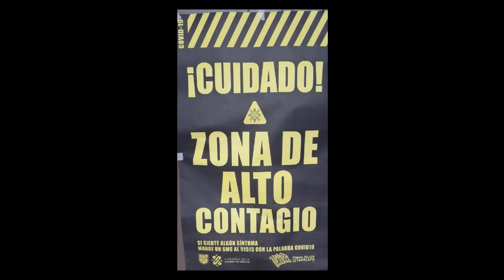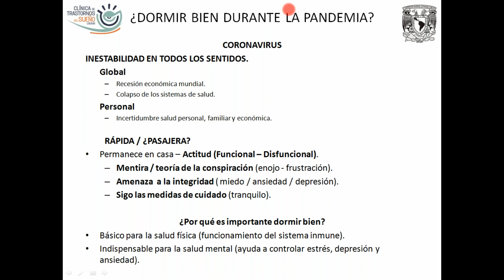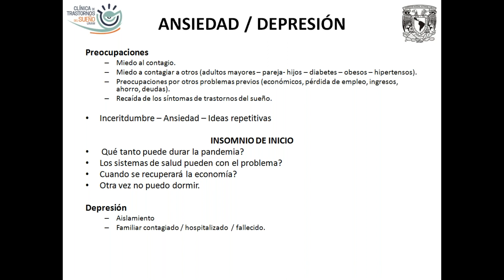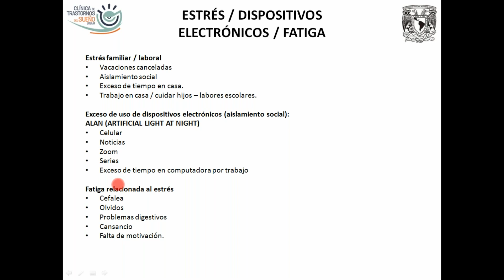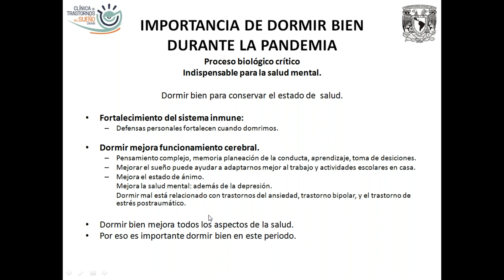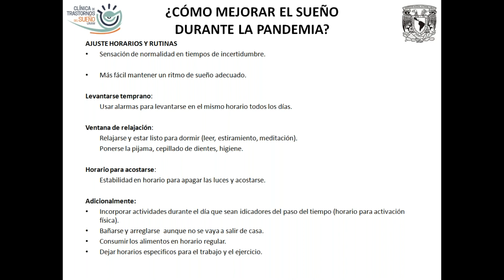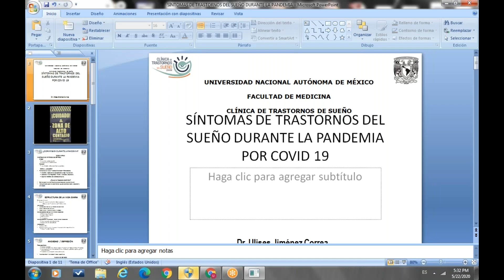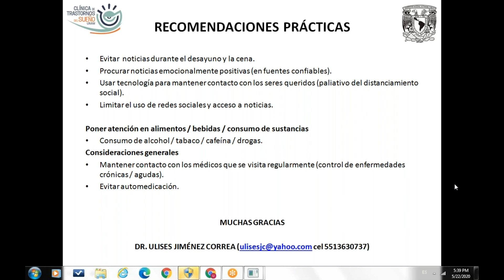Insomnio durante la Pandemia ¿Qué podemos hacer?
En este platica de 45 min lograrás hacer conciencia de las medidas que podemos implementar para combatir el INSOMNIO en estos tiempos de Pandemia.
Dr. Ulises Jimenez Correa (UNAM) experto (SNI-CONACyT) en el tema nos explica.